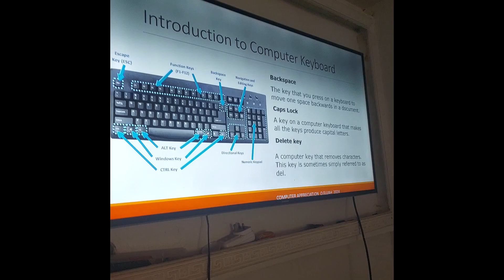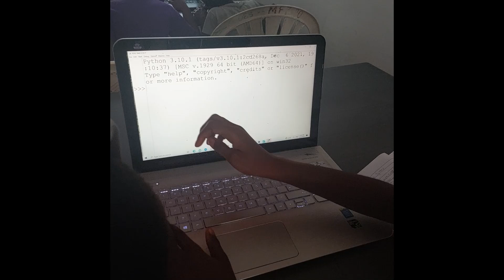1ST TERM CODING ACADEMY for KIDS (09/10/2024)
Ignite Your Child's Future: Discover Coding at Mag-Ola International Schools where learning takes place.